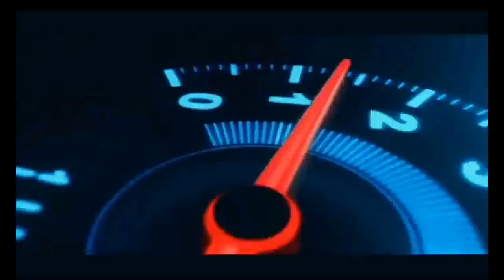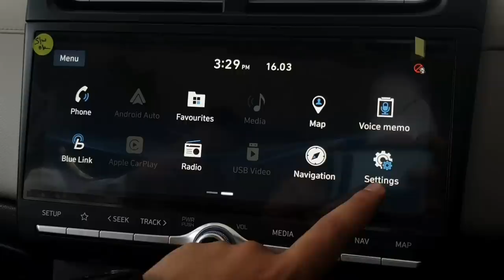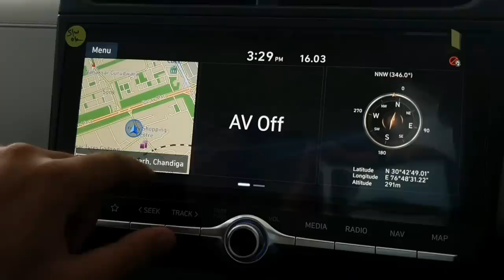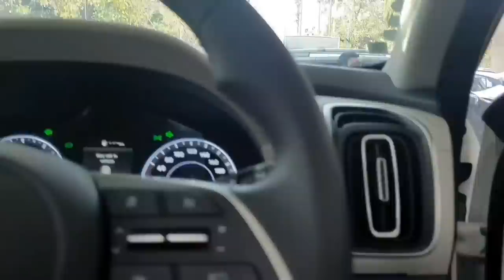HYUNDAI CRETA 2020 | SX TOP MODEL | REAL LIFE REVIEW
The Hyundai Creta 2020 launch is one of the most anticipated ones of this year, the new generation Hyundai Creta has been launched in India and the prices start at Rs.9.99 lakh, going up to Rs. 17.20 lakh (All prices are ex-showroom, India). The new model is a complete overhaul over its predecessor. The car made its India debut at the 2020 Auto Expo and is based on the Hyundai ix25 that was showcased in China last year. The Creta is a segment leader in the compact SUV segment and the pressure is high on the new model to keep that momentum going. The new version gets a complete revision in design and style, and a host of new features as well including several segment firsts.

The 2020 Hyundai Creta will come with a new face featuring a 3D cascading grille flanked by the larger LED headlamps with new split LED daytime running lamps, all inspired from the larger Palisade SUV. The bumper is also new and the SUV comes with a floating roof design, along with new 17-inch diamond-cut alloy wheels. There are new LED taillights that match the headlamp design.

Inside, the new Creta gets an all-new dual-tone interior with a 10.25-inch touchscreen display with other in-car controls positioned below. There's a new multi-functional flat-bottom steering wheel and a 7-inch digital instrument cluster. In addition to Apple CarPlay and Android Auto, the new-gen Creta will also BlueLink tech with over 50 connected car features. The SUV also gets smartwatch app connectivity, panoramic sunroof, ventilated seats, electric parking brake, ambient lighting, tyre pressure monitoring system (TPMS) and a rear-view monitor.

Engine options will include the 1.5-litre petrol, 1.5-litre VGT diesel and the 1.4-litre Turbo GDI petrol. Transmission options will include a 6-speed manual that will be standard across the range, along with an optional torque convertor for the 1.5 diesel engine, 7-speed DCT for the 1.4 Turbo petrol, and the iVT automatic for the 1.5 petrol motor. The new generation Creta will be offered in a total of 14 variants.